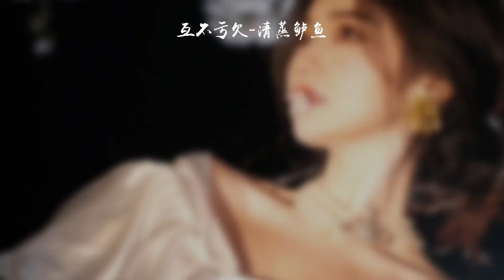互不虧欠-清蒸鱸魚 【回不去的那天 我只靠懷念 互不虧欠】【HKMG】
❖歌詞在下面❖
互不虧欠-清蒸鱸魚
詞：趙楠
曲：黃建華
編曲：剩鬥士@超級星聲
和聲：白荼@超級星聲
混音/母帶：潘君明/瑞琪
吉他：剩鬥士@超級星聲
製作人：瑞琪@超級星聲
製作公司：超級星聲MUSIC
策劃：千枝/鄢欣然
出品：Hahahai-New
我們像經典電影
最後難逃別離
沒有精彩的劇情
也平平無奇
卻是你我重要經歷
時常會想起
那句我愛你
仍記憶猶新
可能是差點運氣
所以只是途徑
我們短暫的交集
如今揮之不去
爭執時總是會用嘴硬
來疏遠距離
後來再回想起
我們都沒贏
即便時過境遷
你依舊很特別
一出現便占據視線
倘若故事重演
我仍選擇深陷
哪怕結局沒有變
當回憶不斷不斷的堆疊
就好像一切就在我眼前
回不去的那天
我只靠懷念
互不虧欠
可能是差點運氣
所以只是途徑
我們短暫的交集
如今揮之不去
來疏遠距離
後來再回想起
我們都沒贏
即便時過境遷
你依舊很特別
倘若故事重演
我仍選擇深陷
哪怕結局沒有變
回不去的那天
我只靠懷念
互不虧欠
即便時過境遷
你依舊很特別
倘若故事重演
我仍選擇深陷
哪怕結局沒有變
回不去的那天
我只靠懷念
都已時過境遷
你依舊最特別
曾光臨過我的世界
經歷那些畫面
如今留在相片
慶幸我還能翻閱
我們都沒能對峙贏時間
最後的步伐膽怯沒向前
不過至少那年都保持熱烈
互不虧欠